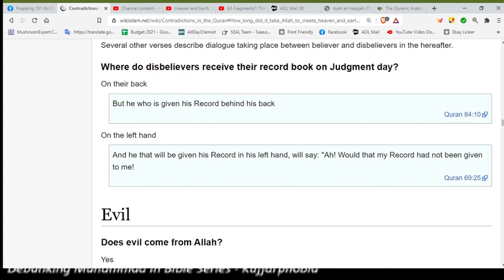Definitely not a contradiction but a sign of forgetfulness.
In the so-called perfect book Allah once again is at his best. Biden would be proud of Allah as they both can't remember things.